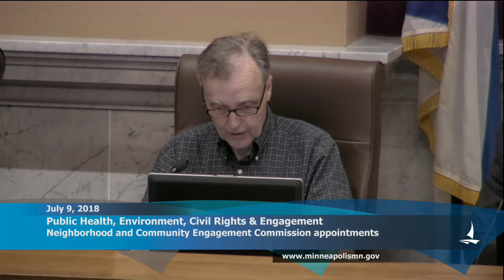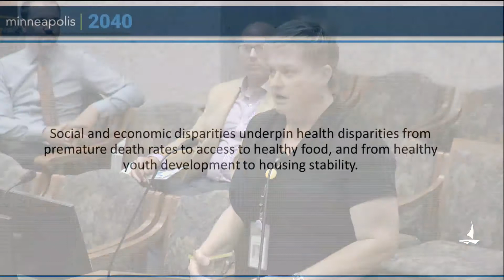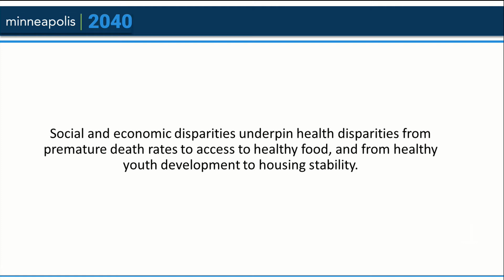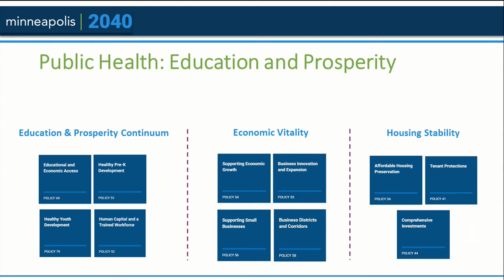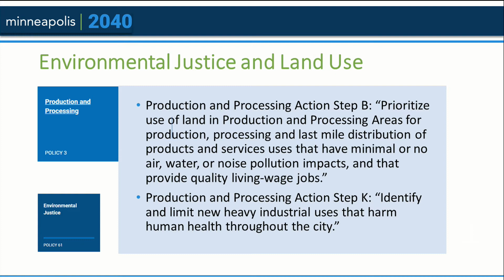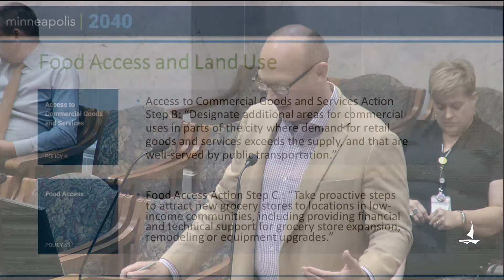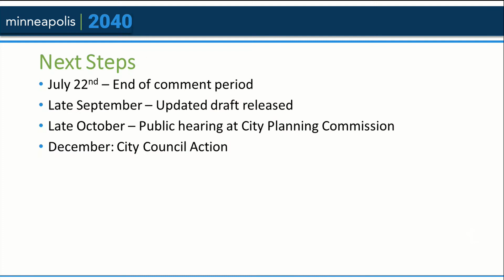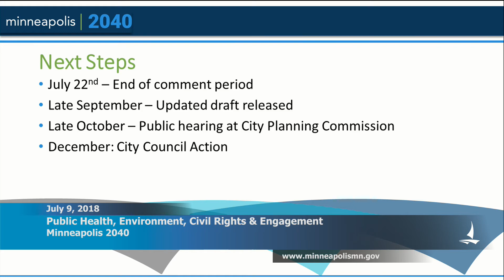July 9, 2018 Public Health, Environment, Civil Rights, and Engagement Committee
Minneapolis Public Health, Environment, Civil Rights, and Engagement Committee Meeting